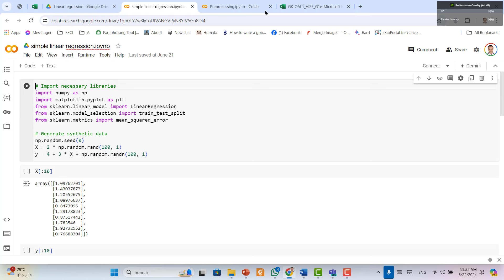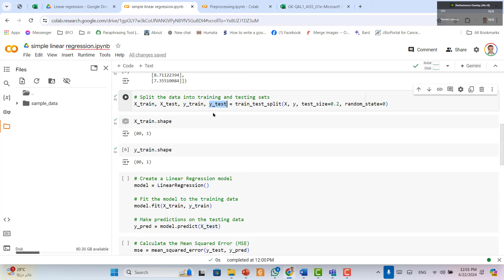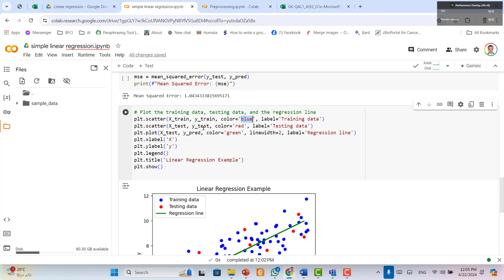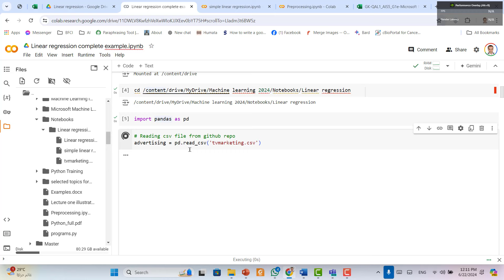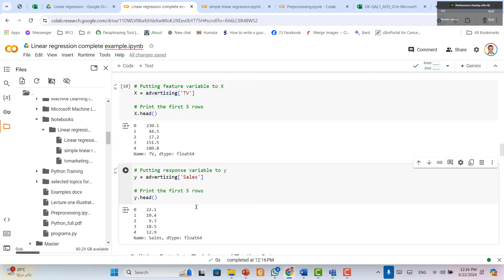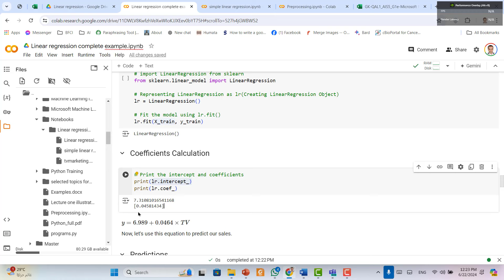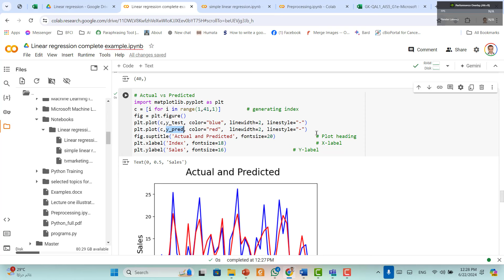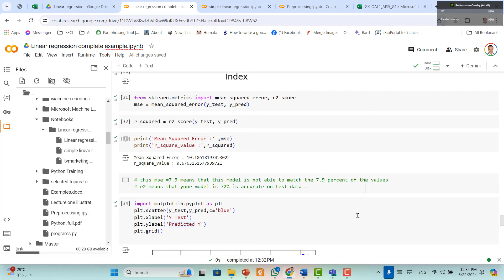#21 : Practical examples on linear regression